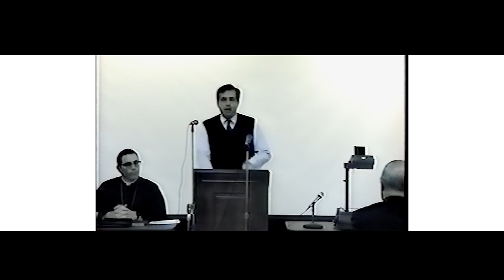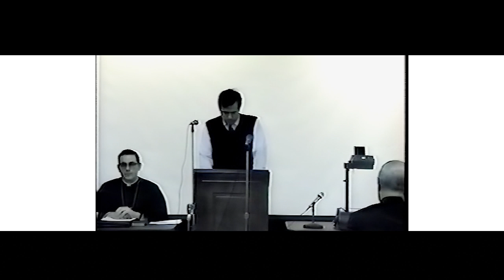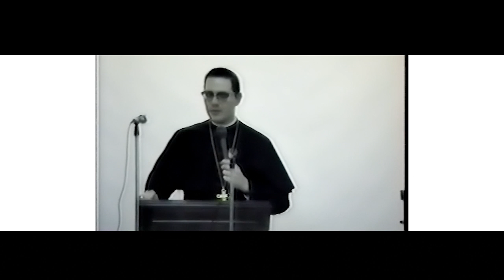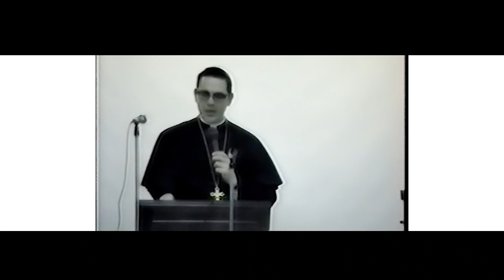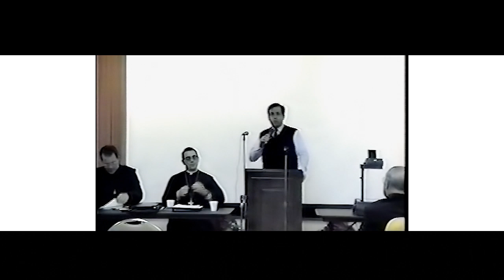CMRI Conference in Cincinnati, 1991 (improved quality, complete)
This meeting of sedevacantist Roman Catholics took place on December 13, 1991, in Cincinnati, Ohio. The main speakers are Fr. Louis Kerfoot and Bp. Mark Pivarunas (both CMRI). Fr. Thomas Fouhy (independent) and Fr. Joseph Greenwell (SSPV) are in the audience. The moderator is Jim Condit, Jr. Topics include the founding and purpose of the CMRI (Congregation of Mary Immaculate Queen), Bishop Francis Schuckardt, and the episcopal consecrations of Bishop Pierre-Martin Ngo-dinh-Thuc.